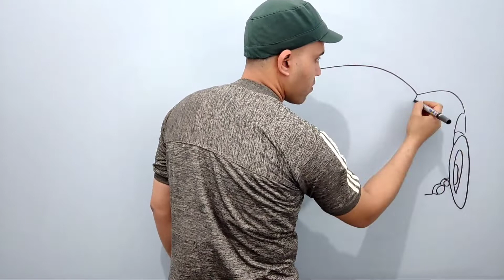Wonderful children's room drawing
If you are a fan of 3D drawing, then this video is for you.